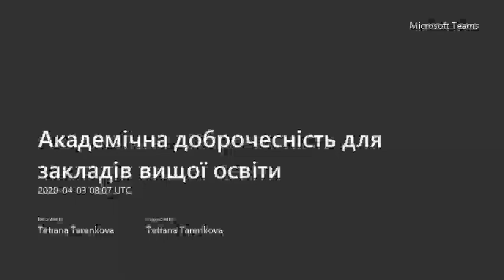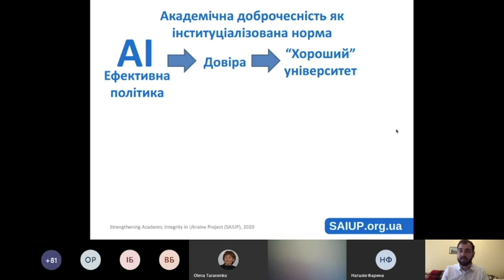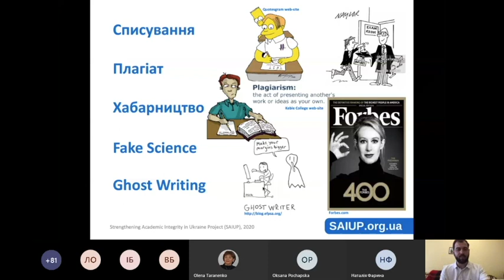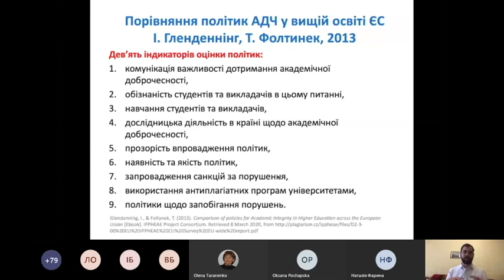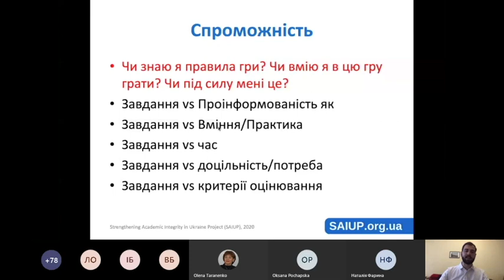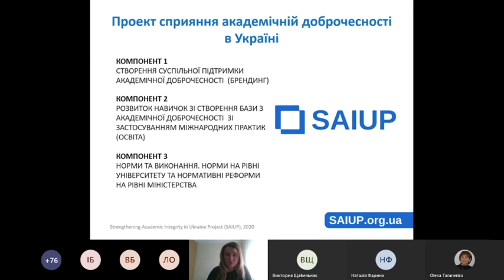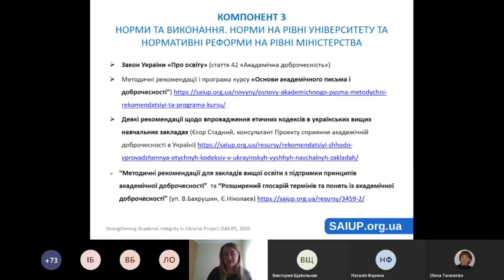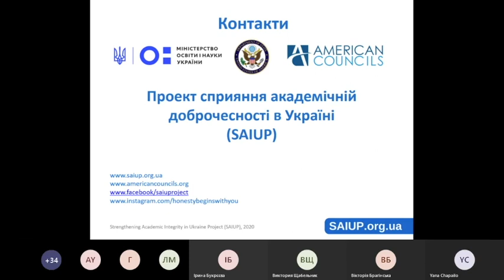Академічна доброчесність для закладів вищої освіти - вебінар від SAIUP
Вебінар від Проекту сприяння академічній доброчесності в Україні - SAIUP для закладів вищої освіти про шляхи впровадження політик академічної доброчесності та моніторингу їх ефективності.
Вебінар проходив за підтримки IREX проєкту "Вивчай та розрізняй"